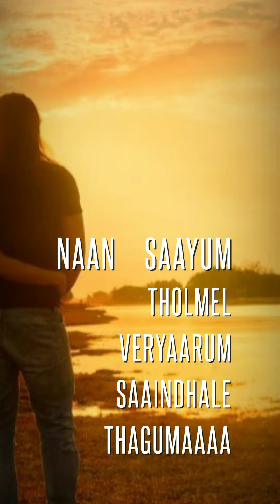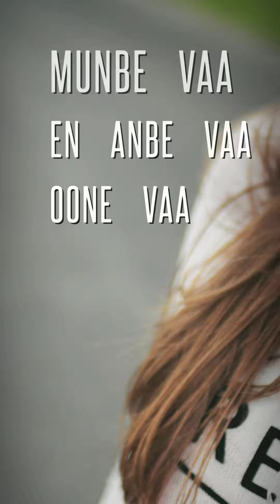Munbe vaa female cover full screen.. Lyrical by nandhinimurugan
Munbevaa